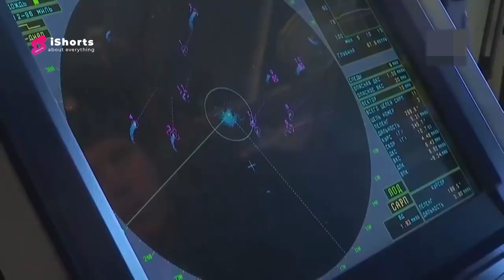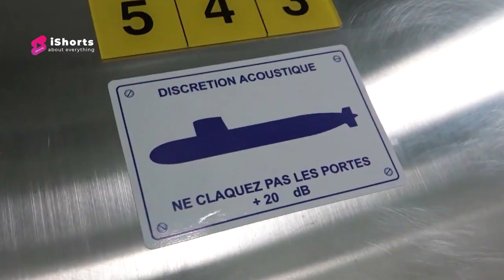TOP 5 Most Dangerous Frigates in The Worlds 2023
TOP 5 Most Dangerous Frigates in The Worlds/Best 10 Powerful and Deadliest Modern Warship - Frigates are military vessels with critical importance to navies all around the world. That's how naval warfare works for many decades now. Although this type of combat ship exists for many years, its role, its capabilities, and its design have changed many forms through time.

Frigates are in general multi-purpose ships, although some classes have been designed with great focus on capabilities against specific targets. A good example is anti-aircraft capabilities, which is really important in modern warfare where aerial threats are becoming more dangerous.

Here is TOP 5 Most Dangerous Warship in The Worlds with multi-purpose and capabilities:

1. Admiral Gorshkov Class

the Admiral Gorshkov class is Russian Navy multi-purpose frigates and successors of the Bruevestnik class. The vessels have been designed for many different roles, like long-range attacks against surface targets and ships, anti-submarine warfare, escort duties, and other operations. Admiral Gorshkov class has a hangar for a Kamov Ka-27 or a similar helicopter.

The Russian class features powerful weapons and sensors, like the 16 VLS cells for guided cruise missiles or anti-ship missiles, or anti-submarine missiles. The ship also comes with 32 VLS cells for medium-range anti-aircraft defense. This vertical-launched system launches the same intercept missiles as the S-400 air defense system of the Russian armed forces. The weapons have a range of 24.5 to 74.5 miles.

2. Sachsen Class

The German frigates have the main role to defend the fleet against enemy missiles and aerial attacks. Their secondary roles are coastal and anti-submarine warfare. In total, three ships have been produced, and all of them serve the German Navy. These vessels are very similar to destroyers.

On the bright side, the class is equipped with a Thales air and surface radar, capable of detecting targets 360 and providing early warning. It's also able to detect up to 1,500 targets at the same time. The frigates are equipped with the Thales SMART-L radar for long-range surveillance, which is also able to detect ballistic missiles at a distance greater than 248.5 miles. Last but not least, the combat vessels are armed with 32 VLS cells for surface-to-air missiles and have enough space for the operation of two (anti-submarine warfare) helicopters.

3. Aquitaine Class

The French frigates of the Aquitaine class are part of the French-Italian program that develops frigates. The same program led to the development of the Italian lass Carlo Bergamini. Even if the French Aquitaine ships have been multi-purpose frigates, they are clearly destroyers. Of the eight frigates, the six have been designed for anti-submarine warfare, while the other two have been assigned for the air defense role. The two ships that were produced for export (in Egypt and Morocco) have been specially designed for anti-submarine missions. The frigate can carry one NH90 NFH helicopter.

4. Iver Huitfeldt Class

Another class of frigates is that air defense is their main role. The Danish frigates of the Iver Huitfeldt class started serving in 2012. The vessels can launch and operate helicopters such as the NH 90, the Westland Lynx Mk.90B, and other available options.

One of the most interesting features about the ships is the fact that they have very low fuel consumption. It is being said that one Iver Huitfeldt frigate can travel from Denmark to the United States and still have remaining fuel in its tank. Besides that, the class comes with excellent anti-aircraft radar.

5. Carlo Bergamini Class

Developed as a part of the Franco-Italian FREMM (Multi-Mission Frigate) program, the Italian version of the FREMM is one of the most advanced ships in the world. There are 2 variants, General Purpose and Anti-Submarine.

Carlo Bergamini class consists of frigates that are capable of anti-submarine warfare, except for one ship that is specially designed as a multi-purpose vessel.

Chapter:
00:00 TOP 5 Frigates in The Worlds
01:17 Admiral Gorshkov Class
02:53 Sachsen Class
04:17 Aquitaine Class
05:42 Iver Huitfeldt Class
06:38 Carlo Bergamini Class
07:46 Ends